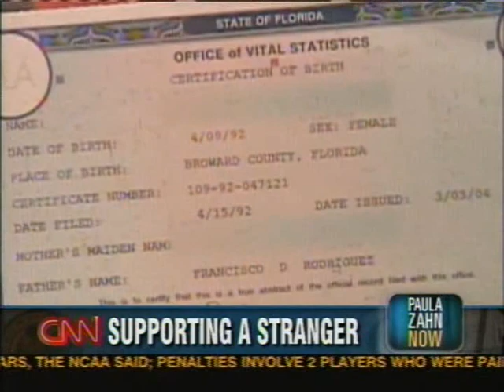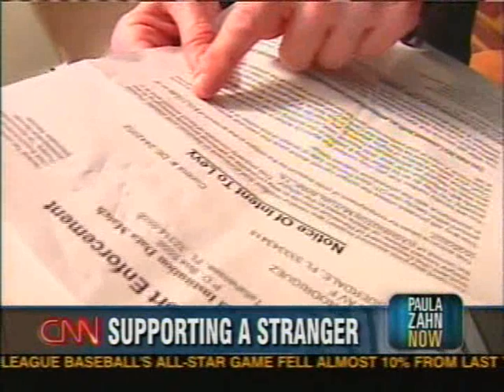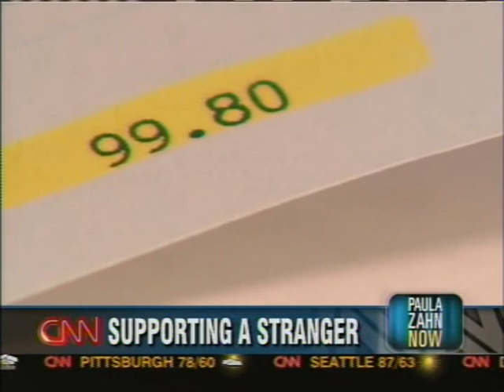Francisco Rodriguez and Carnell Smith talk about Florida Paternity Fraud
Francisco Rodriguez, victim of Incorrect Default Judgment where ex-GF lied about him being the Father. Fortunately for him, Carnell Smith and the FL Citizens Against Paternity Fraud were successful in the getting a new Florida Paternity Fraud law.

A special note of thanks to Stanley Watson - GA-D former House Representative for sponsoring the GA law and for helping the FL Legislators. A big thanks to Susan Candiotti for covering Francisco's battle against paternity fraud on CNN.

Working with media to increase public awareness and outreach to affected victims is a key to success. Need an Advocate Coach? We've help men and women get it done over 10 years says Carnell Smith - The Paternity Coach  CarnellSmith.com